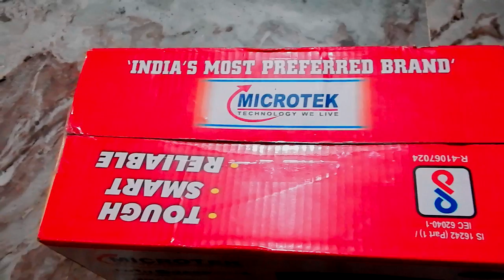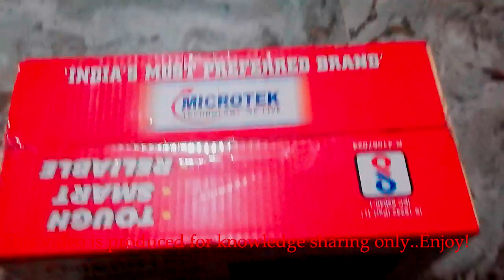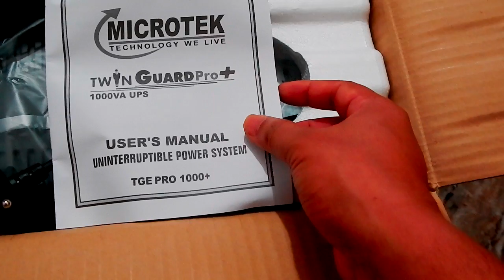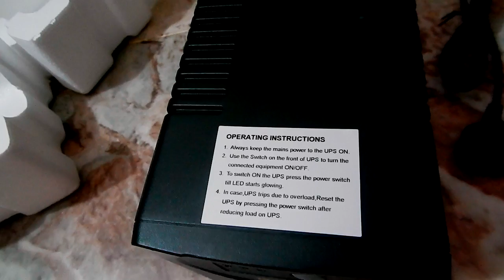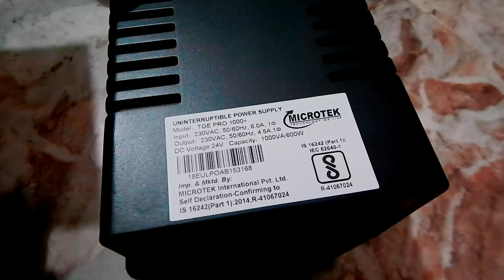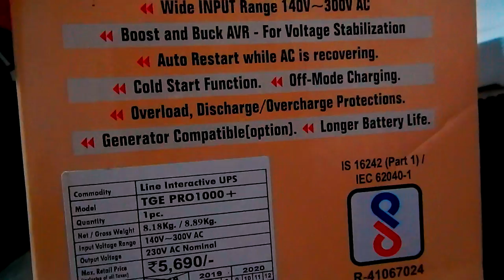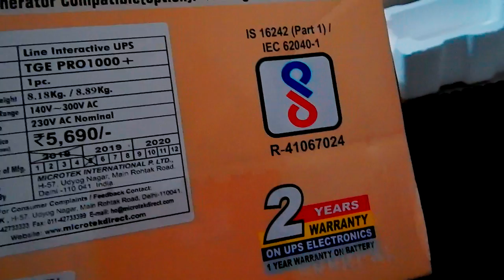Best UPS for Desktop System backup- Unboxing Microtek 1kva UPS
Microtek UPS is one of the best class ups to make your system rely and save your data/work during power cutoff. Microtek 1 KVA ups comes with a smart features and good backup time to give you enough time to save your all work done.

Sometime sudden cut of electricity waste your all effort and work. So, UPS is necessary in this case when you are working on some urgent work and dont want to loose it in any way...but backup...how much and how to choose...here is the video for you to check out 1KVA UPS for your system which can help you out in saving your work and time.

Thanks all for your love & appreciation! This is all I gain.